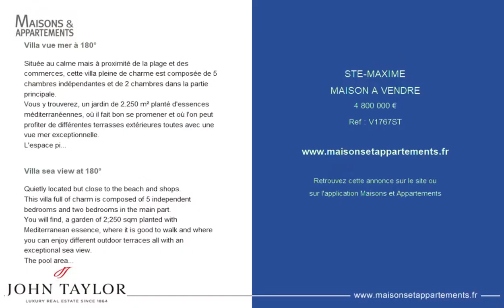SAINTE-MAXIME - MAISON A VENDRE - 4 800 000 €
Référence : V1767ST

Villa vue mer à 180°

Située au calme mais à proximité de la plage et des commerces, cette villa pleine de charme est composée de 5 chambres indépendantes et de 2 chambres dans la partie principale.
Vous y trouverez, un jardin de 2.250 m² planté d'essences méditerranéennes, où il fait bon se promener et où l'on peut profiter de différentes terrasses extérieures toutes avec une vue mer exceptionnelle.
L'espace piscine plongeant dans l'azur de la mer finira de vous séduire.

Villa sea view at 180°

Quietly located but close to the beach and shops.
This villa full of charm is composed of 5 independent bedrooms and two bedrooms in the main part.
You will find, a garden of 2;250 sqm planted with Mediterranean essence, where it is good to walk and where you can enjoy different outdoor terraces all with an exceptional sea view.
The pool area plunging into the azure of the sea will finish to seduce you.

Cette annonce vous est proposée par l'agence JOHN TAYLOR SAINT TROPEZ

|2622791|